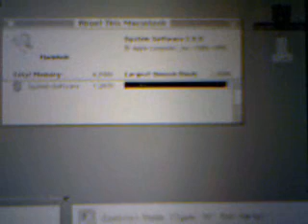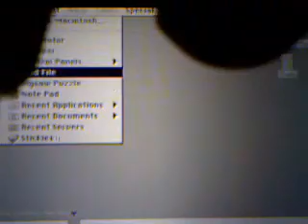Mac OS 7.5.5 on a PocketPC!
Using Mini vMac on a Dell Axim x51v, you can run MacOS 7.5.5 in an emulated Mac Plus (B&W Display, 4MB RAM) Nothing pretty but im sure some oldschool gamers would love this.